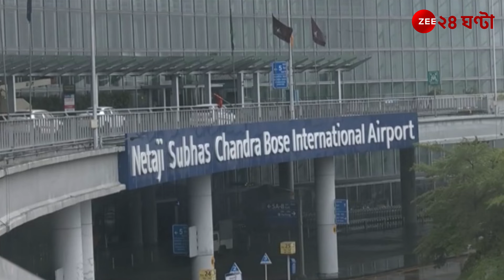Cyclone Remal Update: ২১ ঘণ্টা পর খুলল বিমানবন্দর, এখনও পুরোপুরি স্বাভাবিক নয় উড়ান | Zee 24 Ghanta